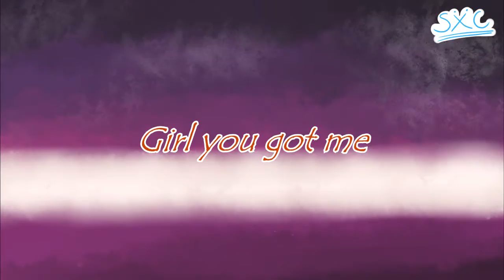~Love Struck~ [Specialjewelshipping]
La razon principal de porque me meti al challange del pokespe shipping month: El Specialjewelshipping, la otepé, el "Silver x Crystal", el origen de mi yo en todo .

Im a Specialjewelshipper since I remember? I mean my own url is "silverxcristal", that explain somethings...
I wanted to do something really special for this day, not only is the Specialjewel day, is also the birthday of the one that make this challange month.

Soo~ this is my gift to you Rose~

I hope you like the video, is made with love uvu

[Is actually the first one I do about this ship because I was waiting to have this experience on the sony vegas and drawing skills to make it look good ;v;~]